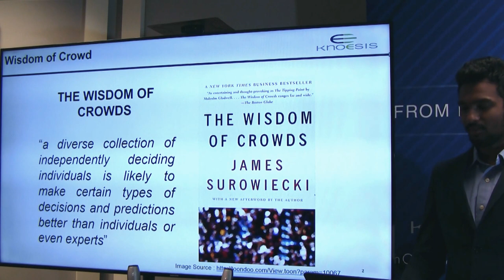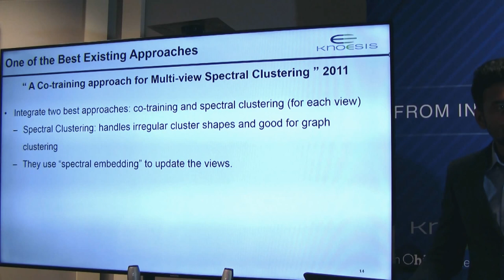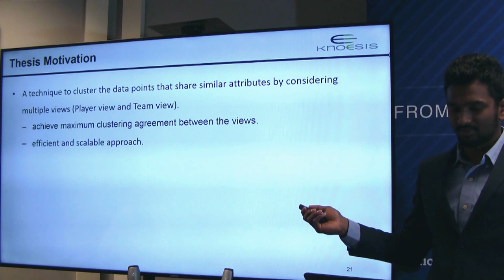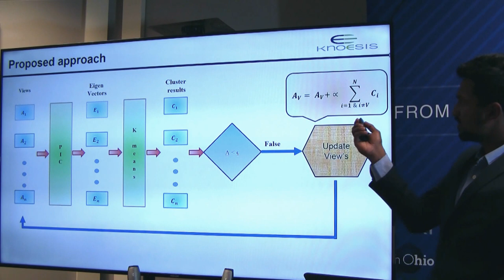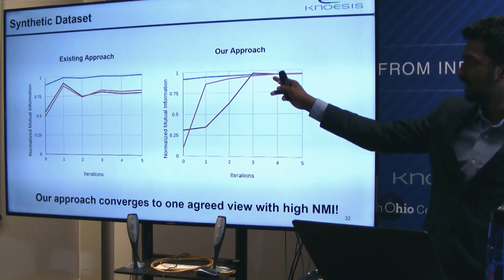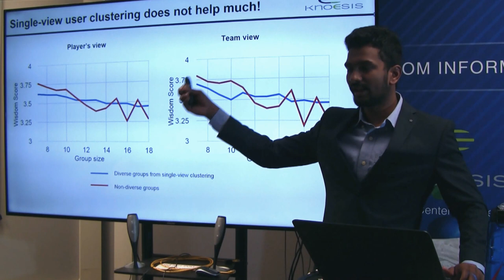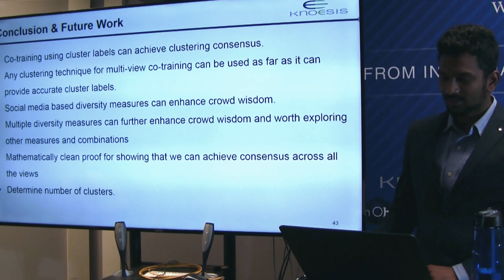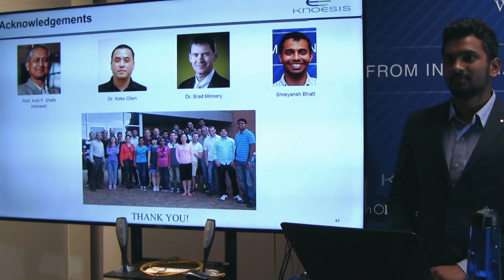PavanKalyan Yallamelli: A Co-Training Approach for Multi-View Power Iteration Clustering